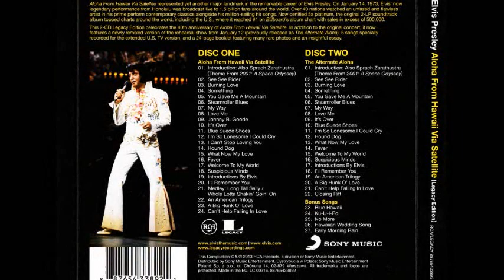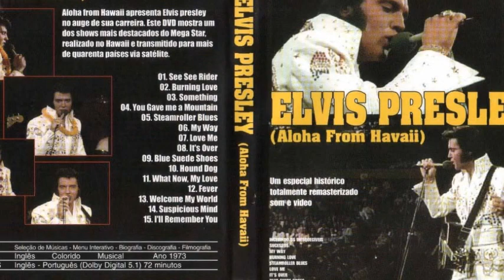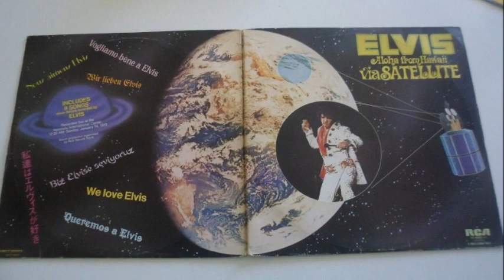187 Les inédits d'Elvis by JMD, ALOHA FROM HAWAII REPETITION DU 12 JANVIER 1973, épisode 187 !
187 Les inédits d'Elvis by JMD, ALOHA FROM HAWAII REPETITION DU 12 JANVIER 1973, épisode 187 !

Nous découvrons quelques chansons de la répétition donnée par Elvis, 2 jours avant le show retransmis en Mondovision devant plus d'un milliard de téléspectateurs dans le monde entier !
Cet exploit de retransmission en direct par satellite dans le monde entier d'un concert donné par un chanteur reste unique et inégalé encore à ce jour !

Je vous invite à venir découvrir les inédits d'Elvis Presley, des versions studios différentes, des séances de travail, j'espère vous faire découvrir des documents intéressants, des concerts, il y aura également des photos, des reportages, des concerts, le but est de plonger dans le monde d'Elvis, ma volonté est aussi de promouvoir son travail pour encourager tous les fans à acheter ses disques, à aller aux concerts et à acquérir de nouveaux DVDs pour encore mieux apprécier le talent et tout le travail de cet immense artiste qu'est ELVIS PRESLEY !!!